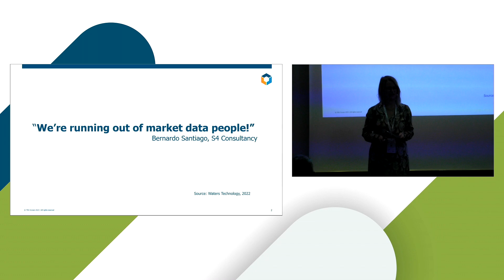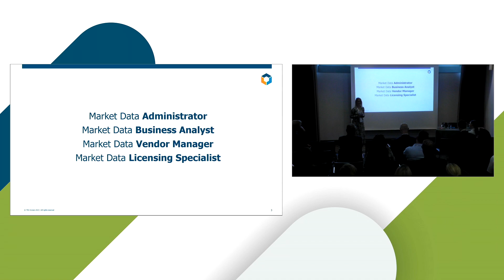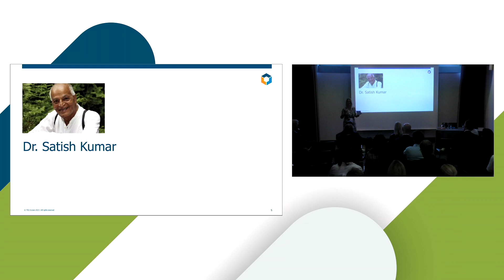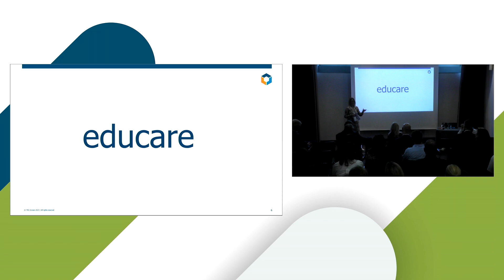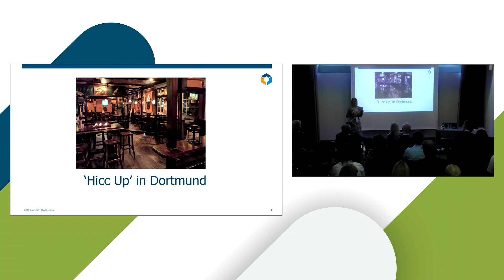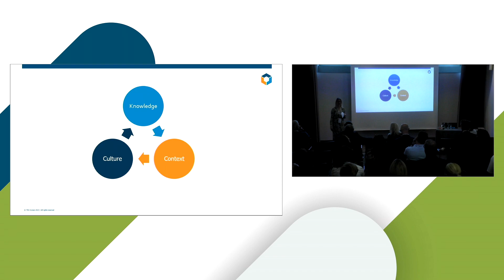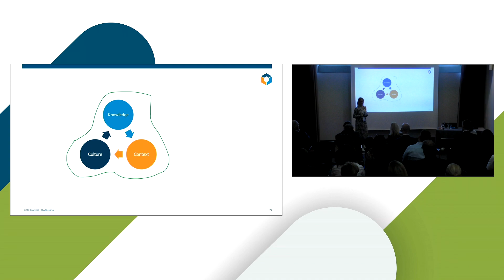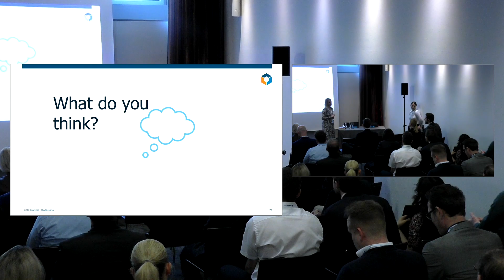Presentation DKF 2023 - Cultivating the next generation of market data professionals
During DKF 2023, Our global Head of Managed Service, Nadine Scott gave a fantastic presentation on 'Cultivating the next generation of market data professionals' at the DKF 2023 conference in Munich.

Acknowledging that it's becoming harder and harder to fill market data roles, Nadine asks the room "what can we do about it?"

Diving into her 22 years of experience in the market data industry, Nadine shares some great insights into how we can educate & develop the next generation entering into the world of market data.

Nadine discusses using a managed service as an option to outsource or augment elements of the work associated with your market data & enterprise subscription management.

Learn how a managed service approach can help for your organization